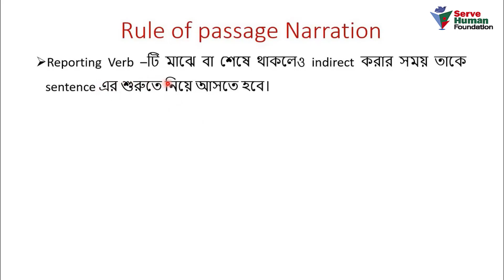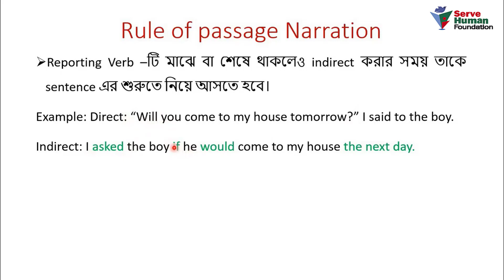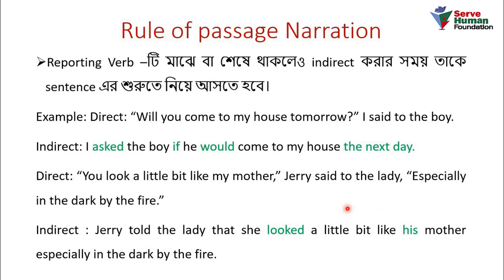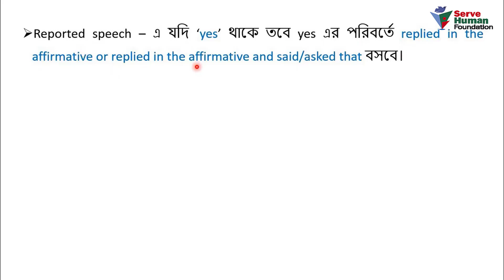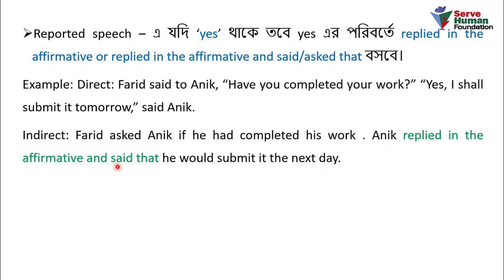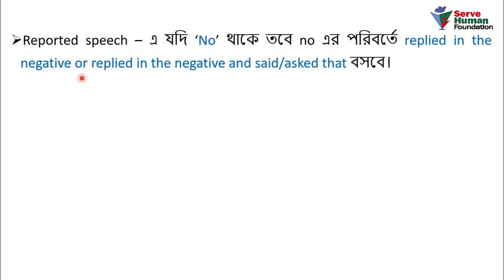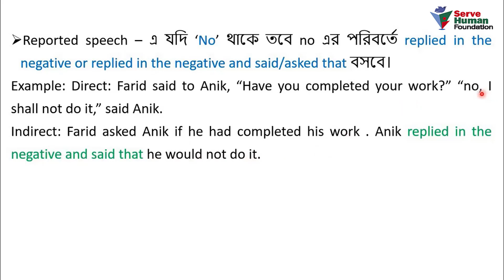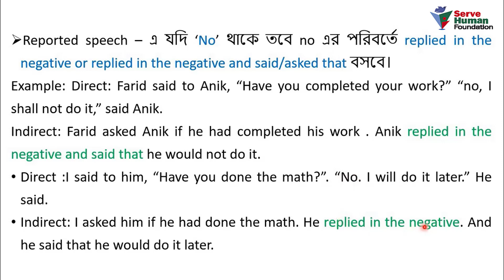English Grammar | Narration | Rules of Passage Narration Part-1@Serve Human Foundation 2022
Dear all,
Welcome to English Grammar | ( Rules of Passage Narration Part-1 ) Bangla Live Class.